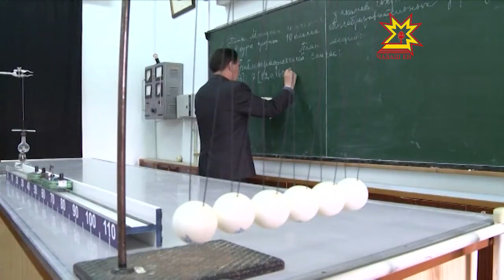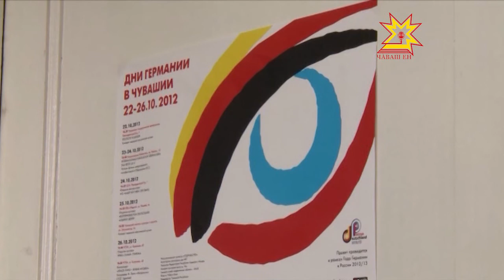ЧГПУ - участник выставки «Регионы — сотрудничество без границ»